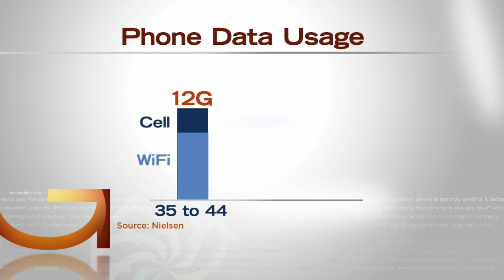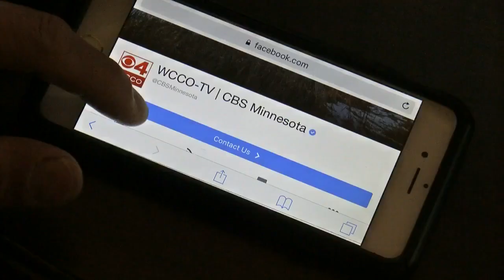Good Question: How Much Data Do We Use?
Heather Brown finds out where we use most of the data from wireless providers (2:25). WCCO 4 News At 10 – February 14, 2017